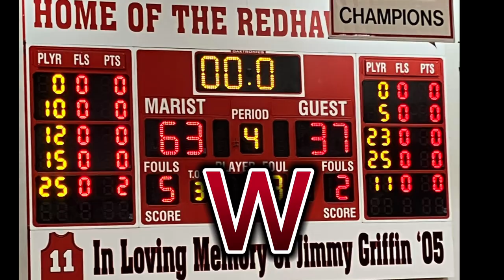January 11, 2023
Marist Sophs vs King College Prep - Win
Ryan Lawlor - 13pts
5/6 from the field
3/4 from 3pt land